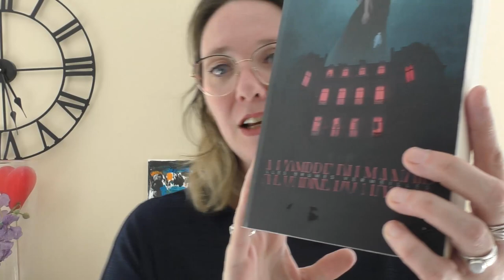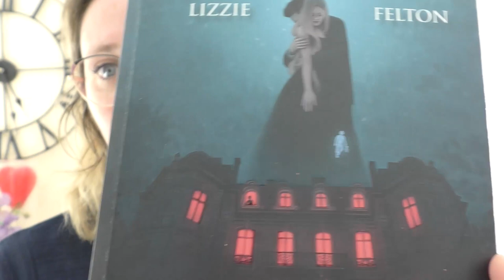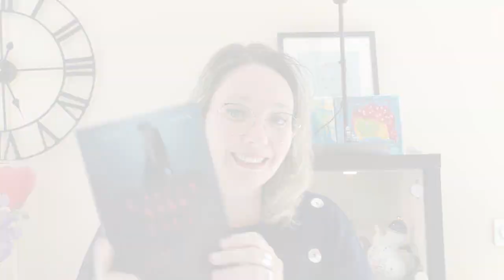Des lectures à l'ombre et de beaux coups de coeurs !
Je suis heureuse de vous partager mon avis sur trois lectures MAGNIFIQUES! Coup de coeur dans les égouts de Paris, mystère au manoir,  et enquête pour les loups garous..

Au programme :
"00:00"   Intro
"00:47" : Dans l'ombre du manoir : Tome 1 - Les Brumes Vermeilles de Lizzie Feltone
""06:17"  : La dernière geste : Tome 1 : Dans l'ombre de Paris, de Morgane of Glencoe
"12:17" :  Alpha & Omega : Tome 0 : Les origines, de Patricia Briggs